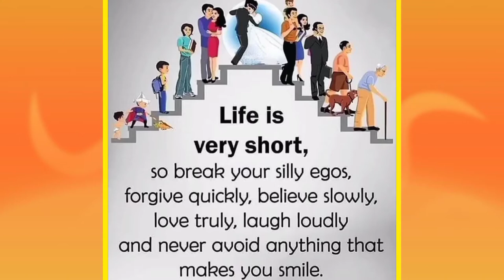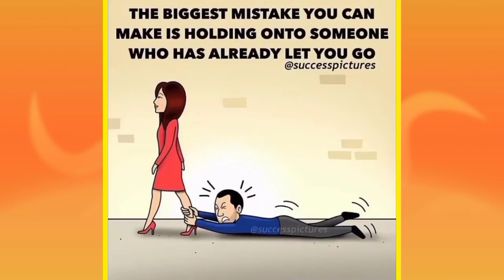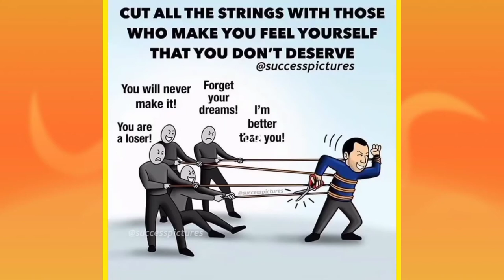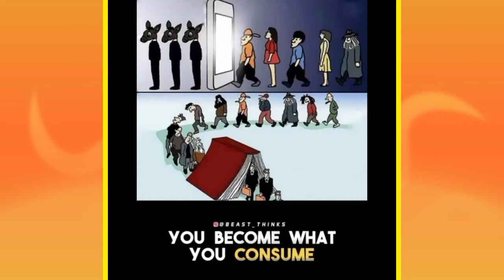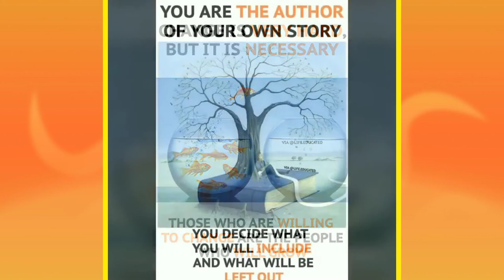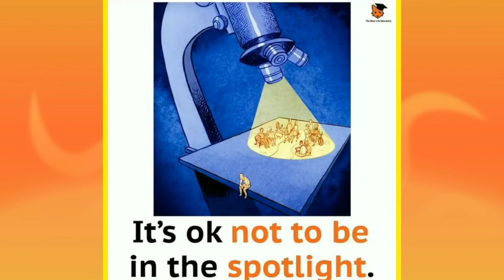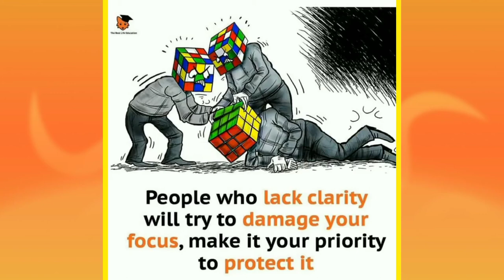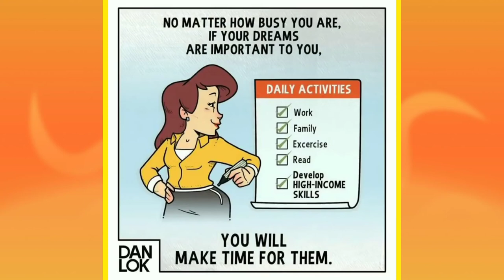Secret Of Fortune | Motivational Pictures with Deep Meaning |Inspirational Pictures | #10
✍️ Inspirational Pictures With Deep Meaning

✍️ sad reality

✍️ controversial illustrations

1) This video has no negative impact on the original works (It would actually be positive for them)

2) This video is also for teaching purposes.

3) It is not transformative in nature.

4) I only used bits and pieces of videos to get the point across where necessary.

pictures_speak louder_than_words